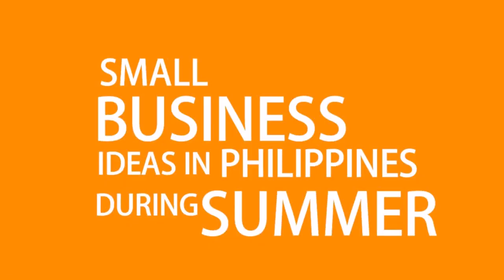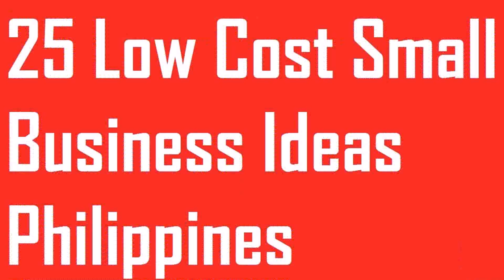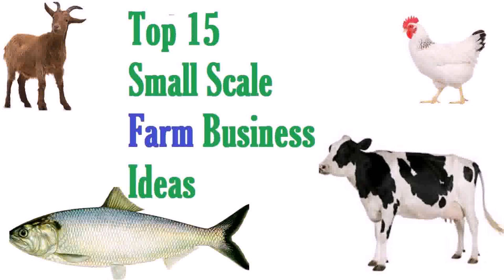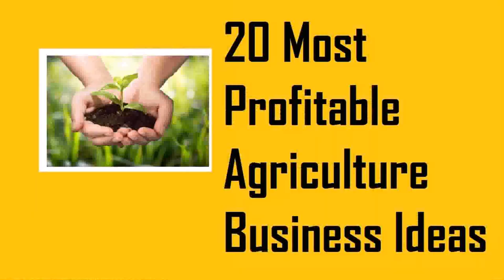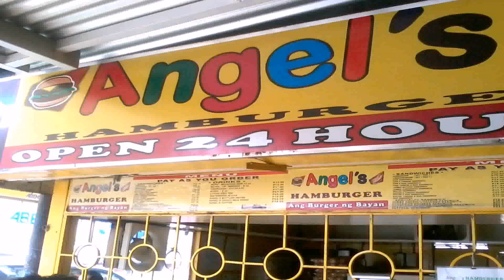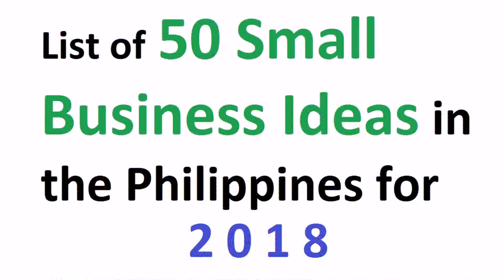Buy Car NY 5% DP